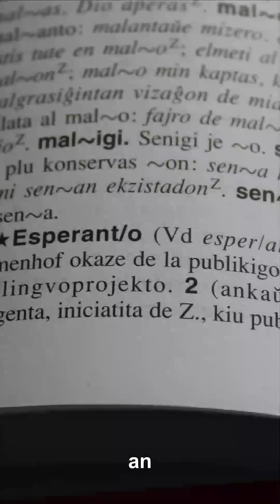The Black Hole Information Paradox Finally Explained Simply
If Hawking radiation is almost perfectly thermal, what happens to the information in everything that fell into a black hole? In this video, we tackle the infamous black hole information paradox in clear, intuitive language.

You’ll learn what physicists really mean by “information”: the exact microscopic state of matter and quantum fields, not just words on a page. We walk through Hawking’s original calculation, where an encyclopedia thrown into a black hole seems to come back out only as featureless heat, and why that clashes with quantum mechanics’ demand for unitarity—no information loss, ever.

We then explore how modern ideas like holography and the notion of a gravitational system being dual to a quantum theory on a boundary hint that information is subtly encoded in correlations across Hawking radiation. These concepts build on work following Stephen Hawking and echo themes you might have heard from science communicators like Neil deGrasse Tyson and Carl Sagan, but here we focus directly on the paradox itself.

By the end, you’ll see why the black hole information problem sits at the frontier of physics, and why solving it could reveal how quantum gravity really works.